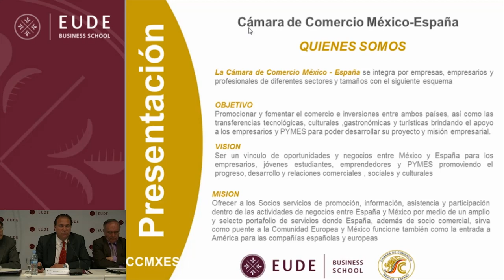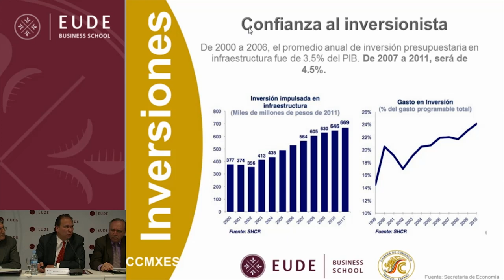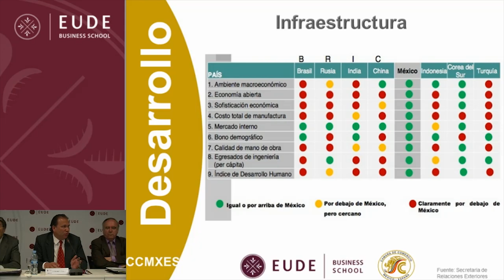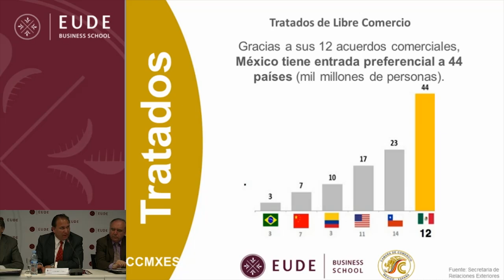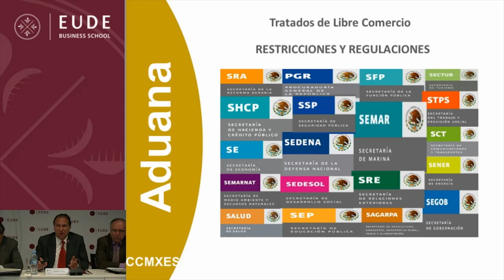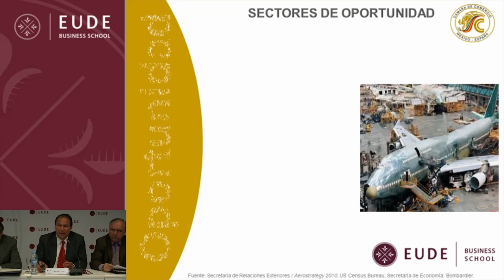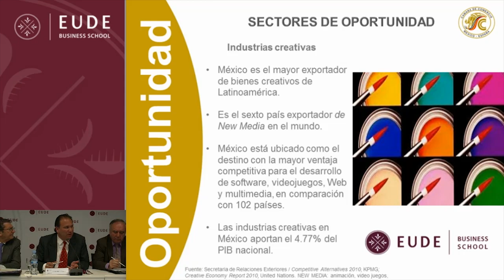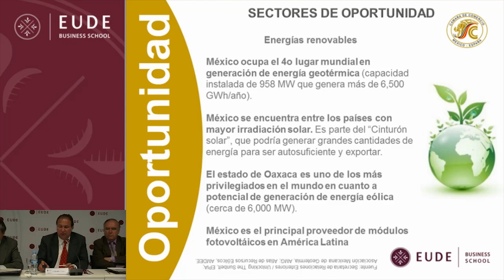Alianza del Pacífico (Camiber-EUDE): Industria y Bienes de equipo (PARTE 1)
Eduardo Ocampo Santiago, vicepresidente de la Cámara de México en España habla de las relaciones empresariales y posibilidades de emprendimiento entre México y España durante su ponencia de Alianza del Pacífico organizada entre EUDE y Camiber.